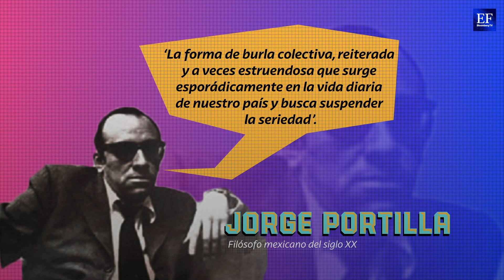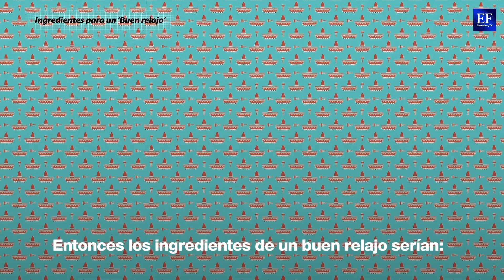¿Por qué LOS MEXICANOS AMAN el DESMA&$#? 🤪🥴 Denominación de Origen | Ep. 2 Ft. La Cotorrisa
¿Te gusta echar ‘relajo'? ¿sabes qué significa esta palabra? Slobotzky y RicardoPérez te explican su DenominaciónDeOrigen. 🤪

De acuerdo con Jorge Portilla, Filósofo mexicano del siglo XX, el relajo es la forma de burla colectiva, reiterada ya veces estruendosa que surge esporádicamente en la vida diaria de nuestro país y busca suspender la seriedad.